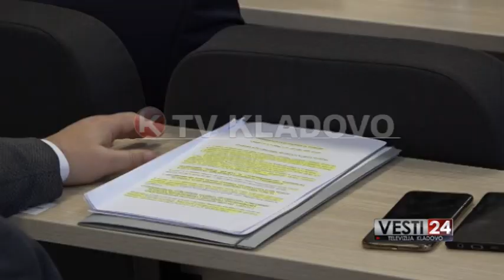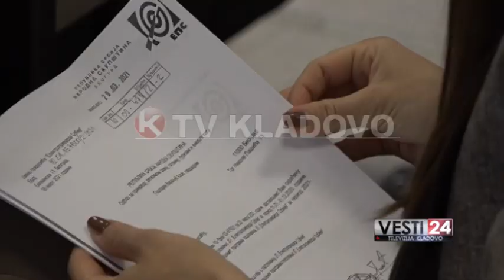SEDNICA ODBORA ZA PRIVREDU